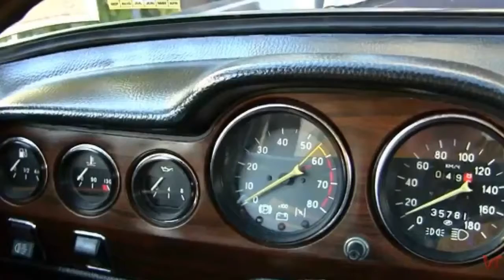ВАЗ-2103 «Жигули» — советский заднеприводный автомобиль II группы малого класса с кузовом седан.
ВАЗ-2103 «Жигули» — советский заднеприводный автомобиль II группы малого класса с кузовом седан. Был разработан совместно с итальянской фирмой Fiat на базе модели Fiat 124 и серийно выпускался на Волжском автомобильном заводе с 1972 по 1984 год. Автомобиль широко экспортировался и пользовался популярностью даже в странах Запада. На экспорт ВАЗ-2103 шёл под названием Lada 1500.

Всегда рад друзьям! Всем мира, радости, добра и счастья!!!